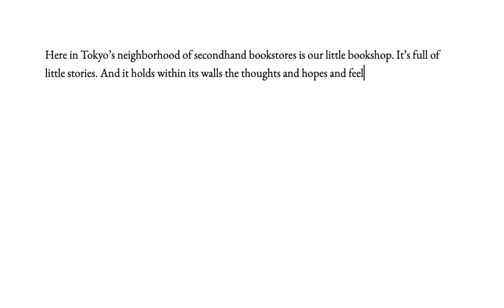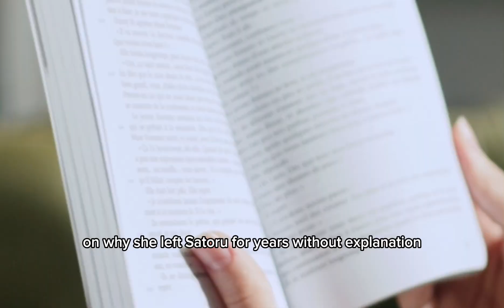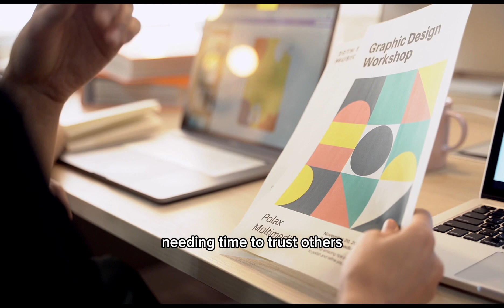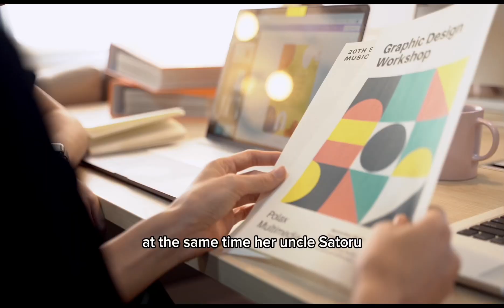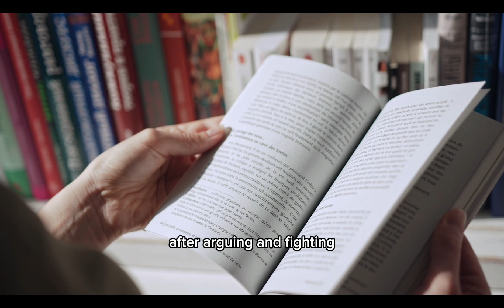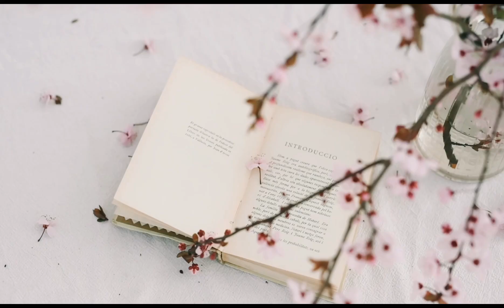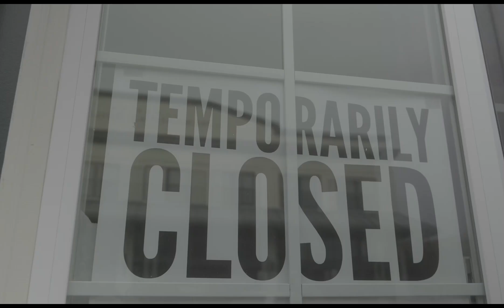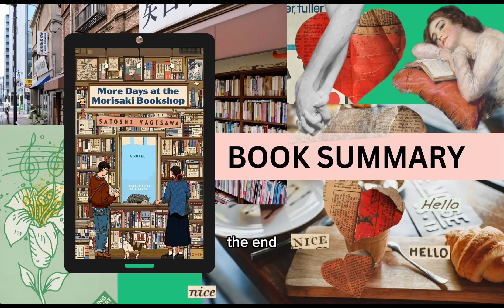More Days at the Morisaki Bookshop (Part 2) - Book Summary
After a long break in Jimbocho, the Tokyo neighborhood where her uncle’s secondhand bookshop is located, Takako finds herself returning there whenever she faces difficult times. This time, she’s learning to open up, be brave, and support the people she loves.

- Title: More Days at The Morisaki Bookshop
- Author: Satoshi Yagisawa
- Translator: Eric Ozawa
- Year: 2024
- Genre: Fiksi, Contemporary
- Pages: 155
- Publisher: Manilla Press

Video Footage Credit: Pexels.xom